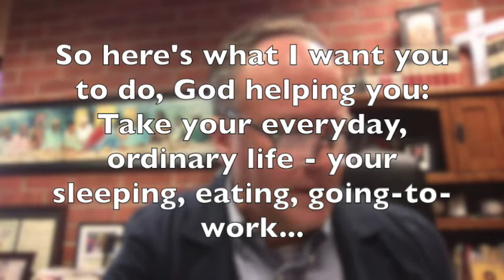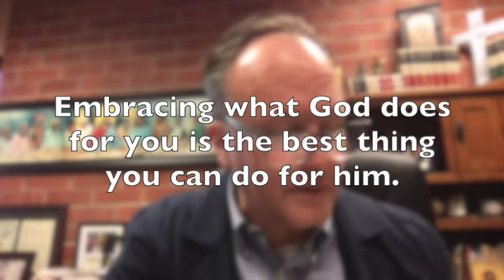The Right Worship Question by T. Scott Daniels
This video, along with an article by T. Scott Daniels on the same subject, is featured in the July/Aug 2022 issue, "As We Worship...So We Live."